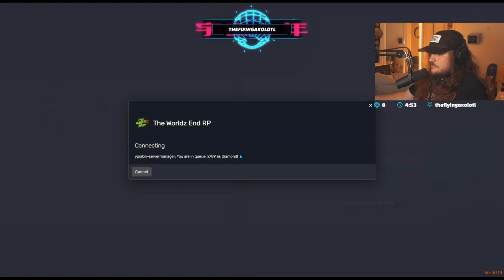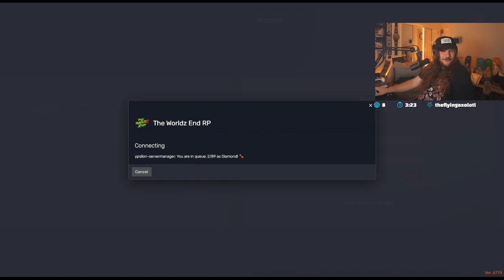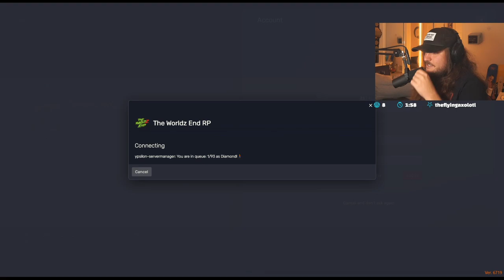Spaceboy VOD 09/26/2023) james randal worldz end